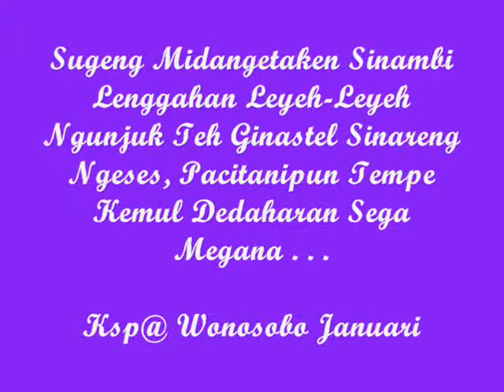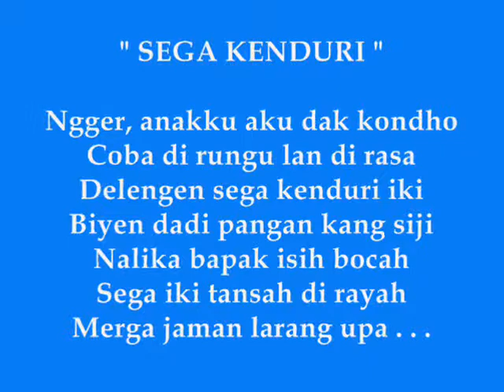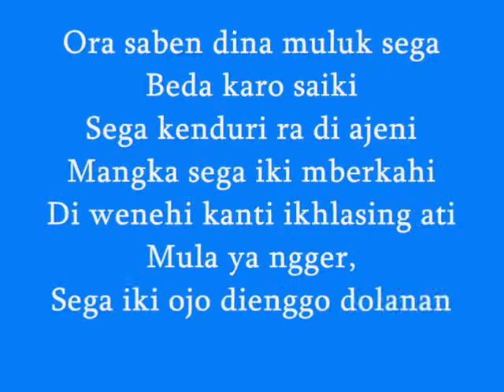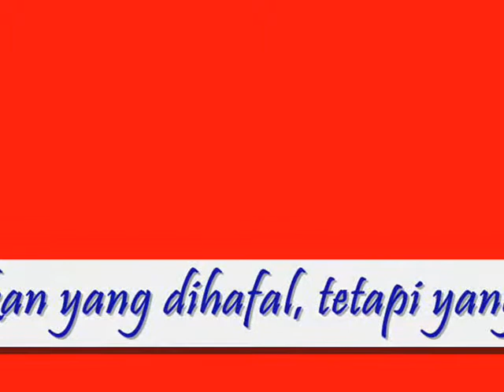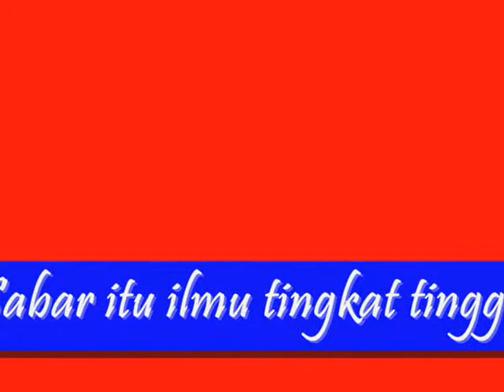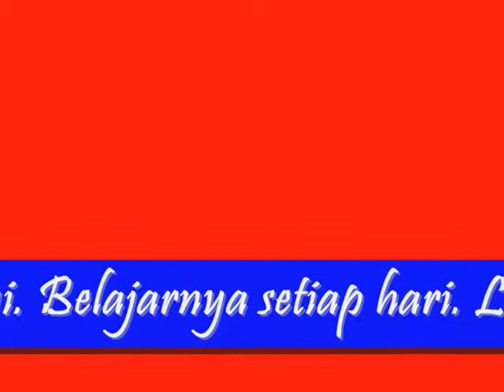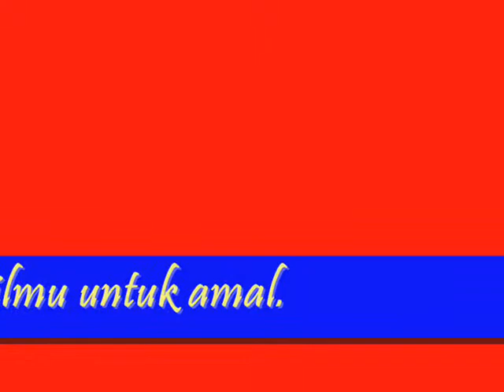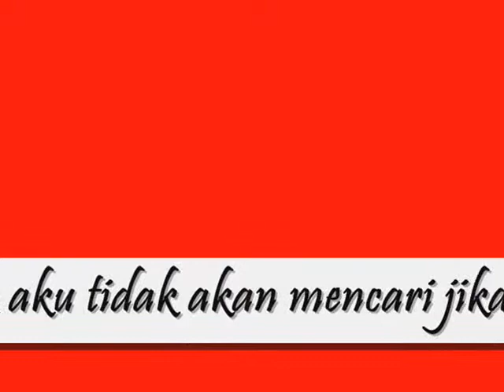Gendhing Jawa Lere Lere Ladrang Sumbangsih pl.6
Nguri-Uri Seni Budaya Daerah